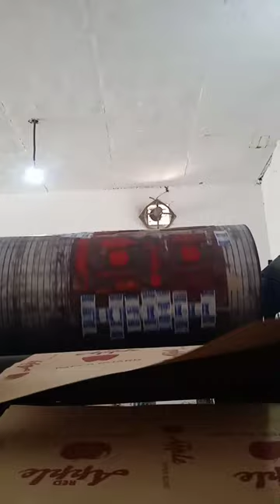printing status status